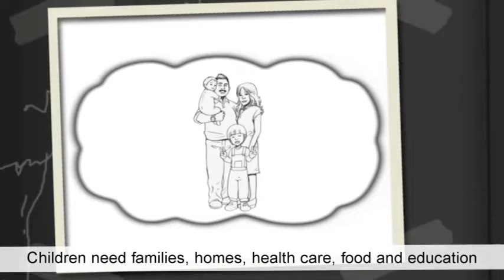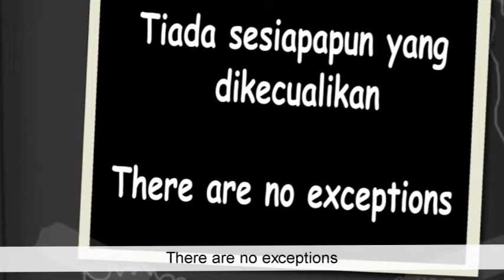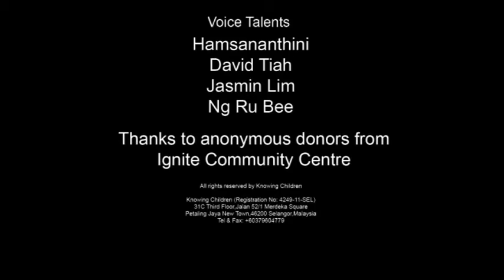The Mousedeer video I Childrens rights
Draw by AHBLUE
2012